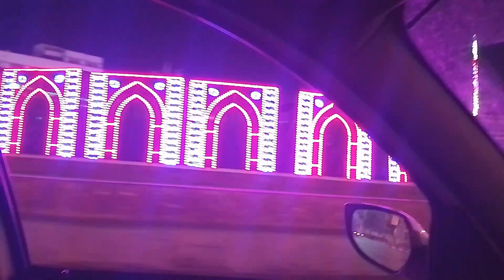🔥IRAN🇮🇷 a Interesting Amazing Country!! | MUHARRAM in the Streets TEHRAN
Tehran is the capital of Iran. In Tehran, Iranian people mourn their religious leader at night, and this is the streets of Tehran right now

In this channel, we walk in parks with me, visit interesting and historical museums and palaces, and explore shopping centers.  While enjoying walking, you will also get to know my dear country, Iran.  🇮🇷🇮🇷🇮🇷🇮🇷

📽️ Filming in history July 2024

Walk with me RAHA
Walk with me iran
Walking tehran street
Walking Bazaar
Tehran walk
Tehran City
Iran travel
Saleh Abad
TEHRAN City
Life Style
Tehran Iran
muharram Iran